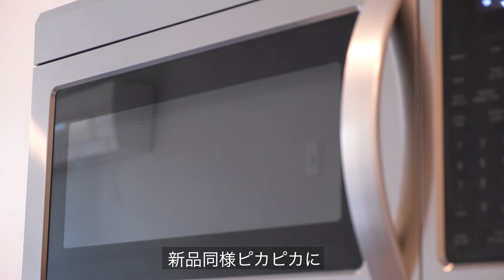掃除したくなる🧹｜初心者主婦でも簡単に環境に優しいキッチン掃除ルーティン｜木製の調理器具お手入れ｜掃除の動機｜日韓夫婦のニューヨーク暮らしvlog｜Clean with me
※字幕の有無は動画設定のCCをオンにしてください

重曹やお酢、オリーブオイルなど環境や身体に優しいアイテムを使用したお掃除方法のご紹介です！
日々の掃除のモチベーションやコツにお役に立てたら嬉しいです✨

コメントも励みになりますので、お気軽に頂けたら嬉しいです！